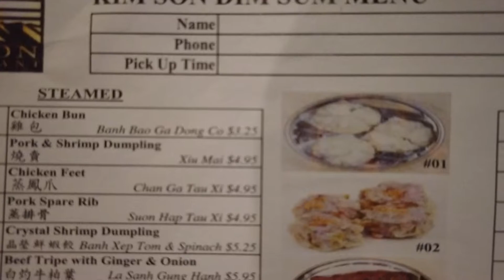Chicken Feet for Lunch Dim Sum!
Its been 3 months since we had a nice meal together at a restaurant so what better than to spend some quality time eating Dim Sum. We show you some of our favorite dishes including CHICKEN FEET! Hope you guys enjoy our little lunch time.